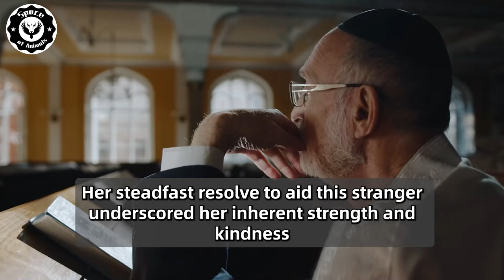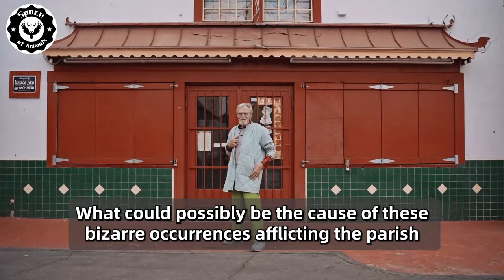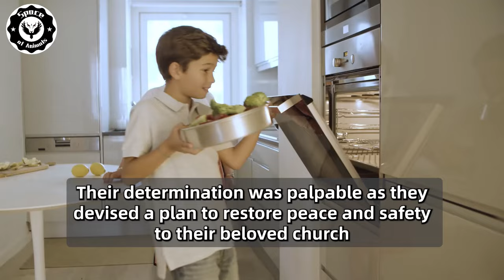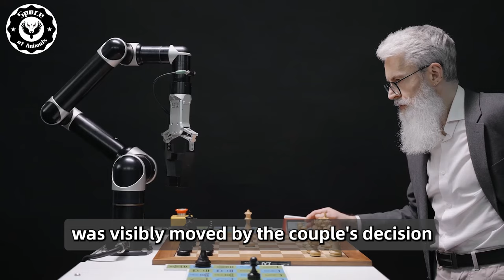The Old Woman Found A Man In A Coma, And What She Did To Him Shocked The World!